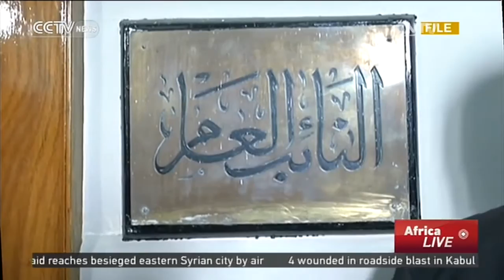Mubarak's Corruption Case: Former Egyptian Leader appeals to pay all of his dues to the state